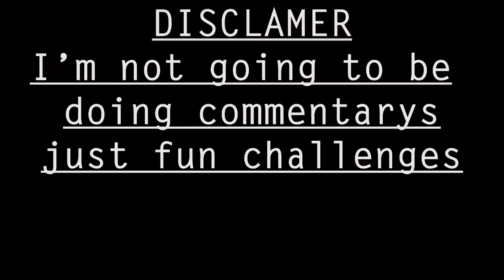Hive Bedwars Showdown 4 vs 1 Can I Survive?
Watch as I take on a 4 vs 1 showdown in Hive Bedwars on Minecraft! Can I survive the chaos? Find out in this funny and intense gameplay video.
Watch me take on a 4 vs 1 challenge in Hive Bedwars! Can I survive? Find out in this epic Minecraft showdown. Don't miss out on the fun and tips for Bedwars gameplay! as I take on a 4 vs 1 challenge in Hive Bedwars! Can I survive against all odds? Tune in for some Minecraft bedwars tips and a hilarious showdown! Minecraft Bedwars HiveSkywars Funny 4v1Minecraft hive skywars gameplay